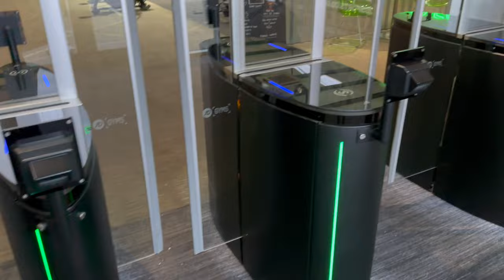Thor ki Training ka result (15 Days)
Dog training in India | Rottweiler dog training | best trainer